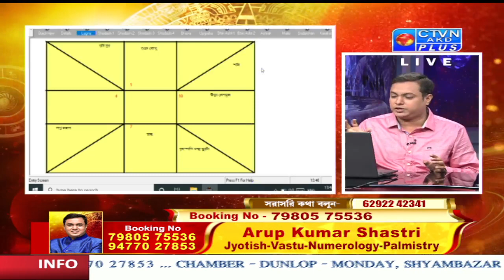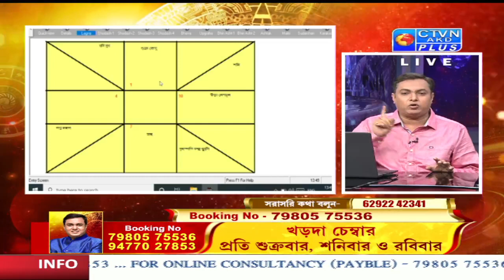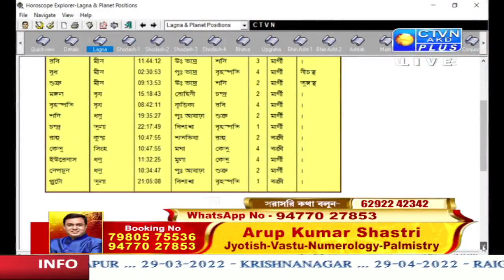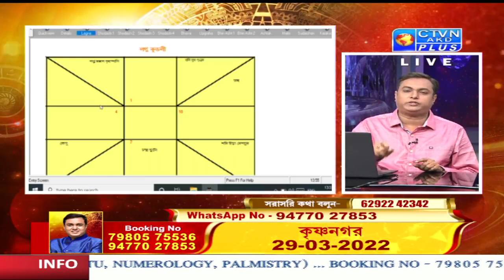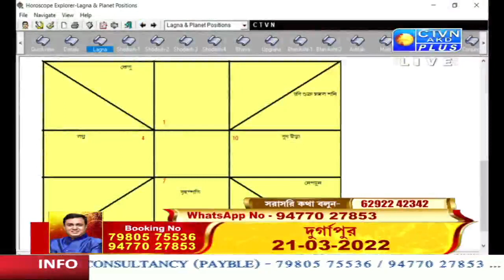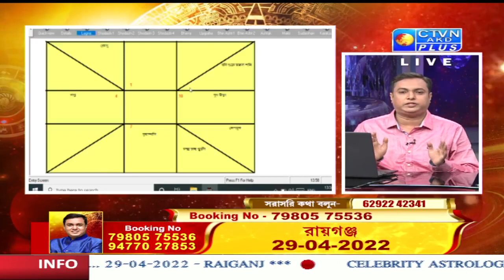ARUP KUMAR SHASTRI (Astrology) CTVN_17_03_2022 - 01:35 PM